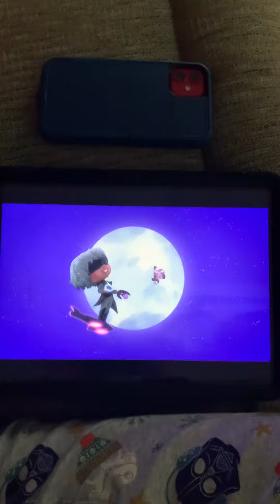Missing diamond 💎 any mystery